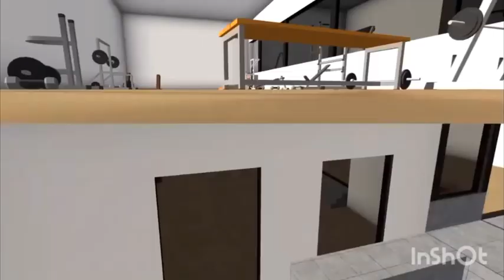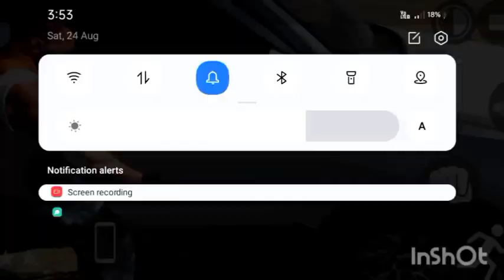Franklin become super hero - Indian bike dirvinh 3D